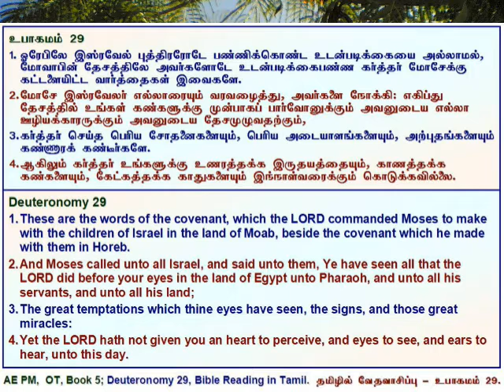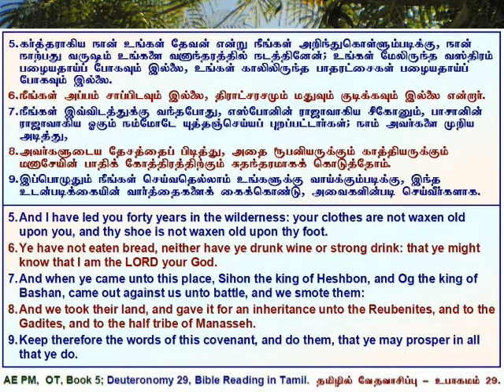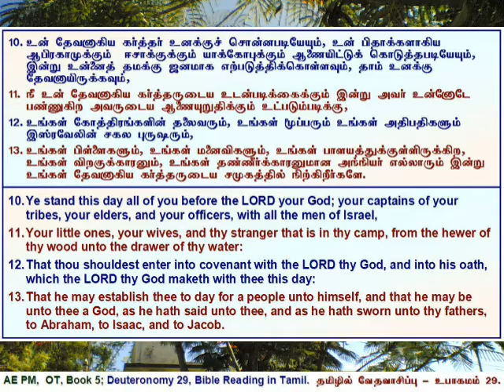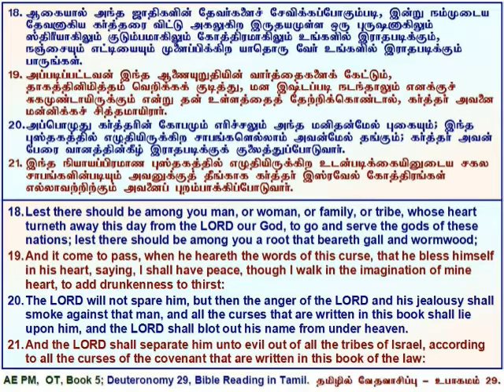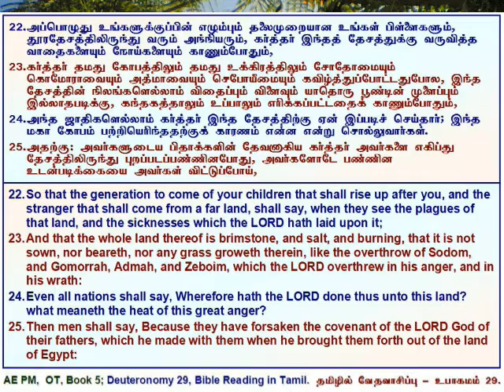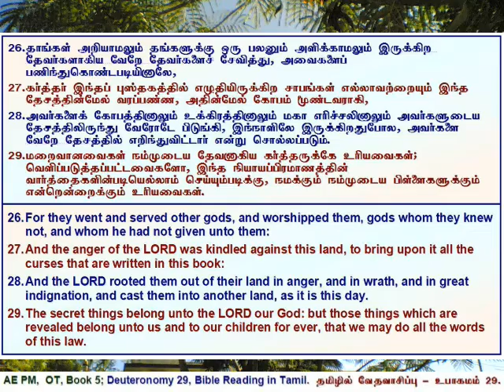05 Deuteronomy 29, உபாகமம் அதிகாரம் 29, தமிழில் வேத வாசிப்பு - தமிழ் & ஆங்கில வசனங்களுடன்.